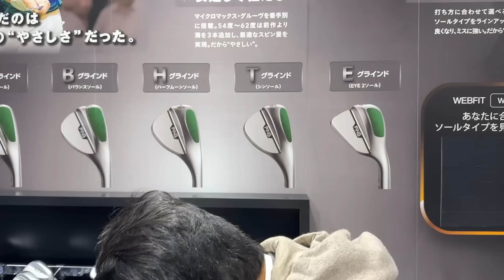【横田の武器探し】被ってない代表のアイアンに新モデル登場！ 飛ばす！ 止める！ コントロールする！ 全てのゴルファーに合わせられるムフフなアイアン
▼ジャパンゴルフフェア２０２４